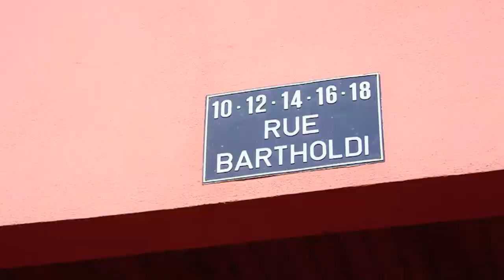We are the AWP Crew - Maxime Thiolouse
Deuxième part du nouveau film d'All Ways Production "We are the AWP Crew" avec Maxime Thiolouse.
Filmé en 5 mois avec le Crew, que je remercie.
L'aventure ne fait que commencer !

Merci à Sect Colmar & Soulbmx.com.
Plus d'infos sur : allways-prod.com.

Montage : Nicolas Reitter.
Prises de vue : Nicolas Reitter & le Crew.
Riders : Maxime Thiolouse.
Son : Urban Photography - Urban Cone.